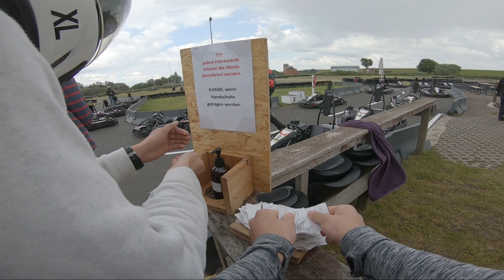Kart-Rennen mit Unfall! sports kart race +crash! 60kmh gopro 7 hero black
Nordseering Büsum
9 PS Kart